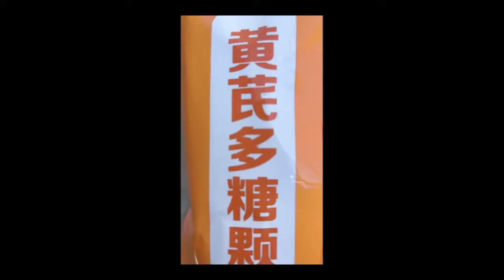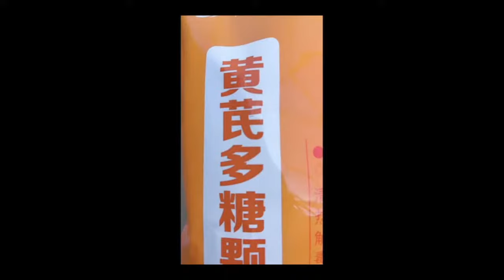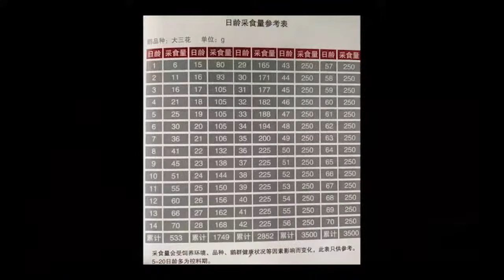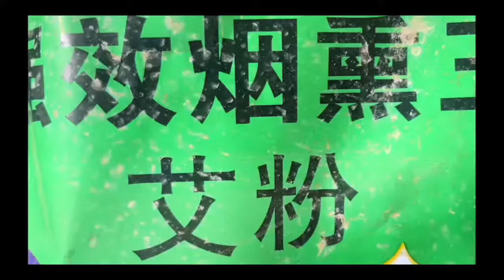Northeast Goose Empress | 人各有志，人各有命#养鹅人